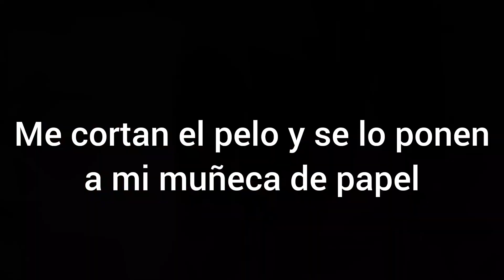🍿Paper diy🍿 Me cortan el pelo y se lo ponen a una muñeca de papel. Cómo hacer Peluca